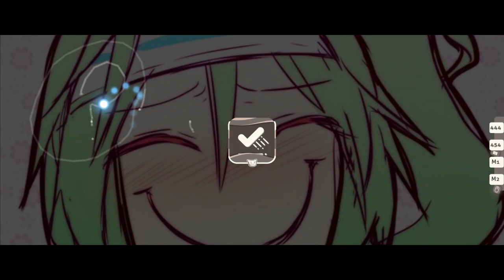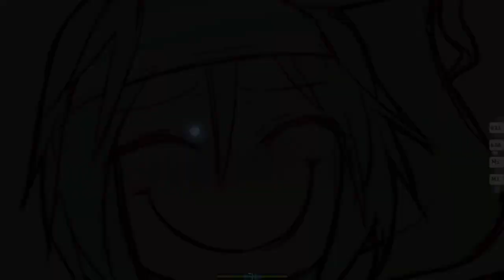MY BEST SCORE OF ALL TIME??!?!??!? DADADADADADADADADADA [Ultra Berzerk] +NFHD 87.92% B RANK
i cant believe i hit the stream section with hd, the craziest thing was that if i didn't shitsliderbroke i would have one of the best combos of the map and this is fucking crazy bcs this is one of the first maps i've watched when i started playing osu and i got prob one of the best hd scores of the map. FUCKING AMAZING AND THE ACC WAS AMAZING OMFGGGGGGGGGGGGGGGGGGGG

btw i choked best combo with hidden ): f'ing sb